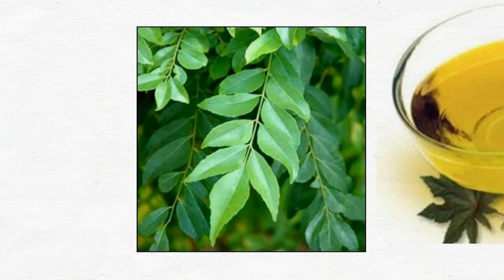95 % முடி உதிர்வதை தவிர்க்க பின்பற்ற வேண்டியவை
Tips to Stop and Reduce Hair Fall Naturally

Worried about your excessive hair loss ? Here are a few easy and natural tips to prevent hair loss. How to stop hair fall and gain new hair roots to get thick hair dense. Best hair loss solutions and tips with home remedies.
bright side madan gowri news7 tamil behindwoods parithabangal tamil talkies puthiya thalaimurai top trending news7 tamil moviebufftamil todaytrending tamil
parithabangal
Hair loss, also known as alopecia or baldness, refers to a loss of hair from part of the head or body. Typically at least the head is involved.The severity of hair loss can vary from a small area to the entire body.Inflammation or scarring is not usually present.Hair loss in some people causes psychological distress.

Common types include male-pattern hair loss, female-pattern hair loss, alopecia areata, and a thinning of hair known as telogen effluvium.The cause of male-pattern hair loss is a combination of genetics and male hormones, the cause of female pattern hair loss is unclear, the cause of alopecia areata is autoimmune, and the cause of telogen effluvium is typically a physically or psychologically stressful event. Telogen effluvium is very common following pregnancy.

Less common causes of hair loss without inflammation or scarring include the pulling out of hair, certain medications including chemotherapy, HIV/AIDS, hypothyroidism, and malnutrition including iron deficiency. Causes of hair loss that occurs with scarring or inflammation include fungal infection, lupus erythematosus, radiation therapy, and sarcoidosis. Diagnosis of hair loss is partly based on the areas affected.

Treatment of pattern hair loss may simply involve accepting the condition. Interventions that can be tried include the medications minoxidil (or finasteride) and hair transplant surgery. Alopecia areata may be treated by steroid injections in the affected area, but these need to be frequently repeated to be effective. Hair loss is a common problem. Pattern hair loss by age 50 affects about half of males and a quarter of females. About 2% of people develop alopecia areata at some point in time.